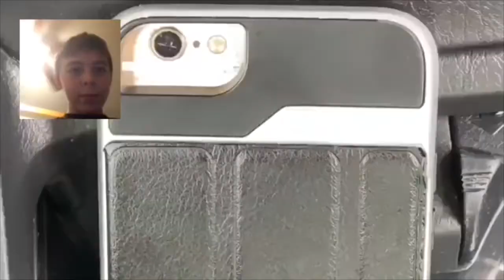Uber drivers arguing about the shortest route reaction